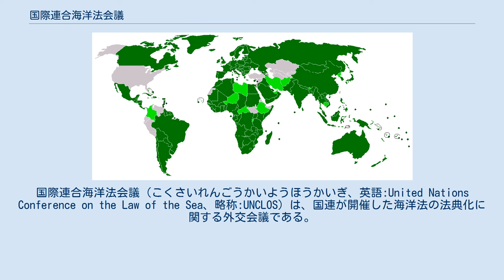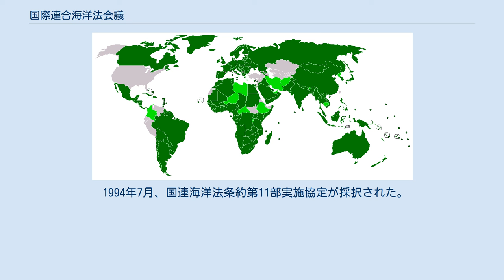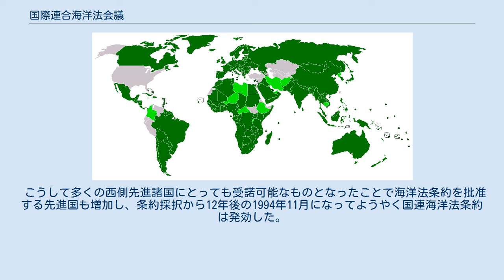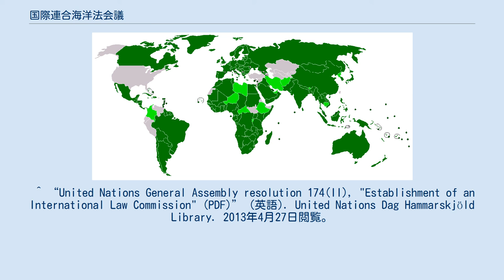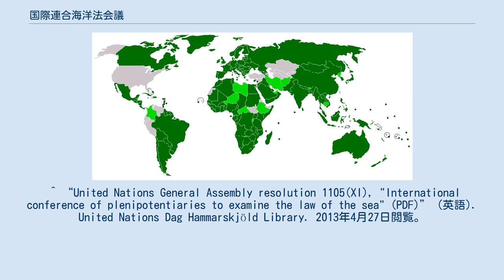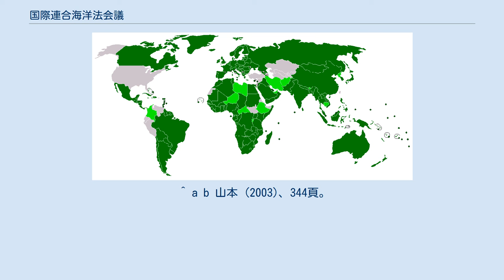国際連合海洋法会議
国際連合海洋法会議（こくさいれんごうかいようほうかいぎ、英語:United Nations Conference on the Law of the Sea、略称:UNCLOS）は、国連が開催した海洋法の法典化に関する外交会議である。
1958年2月24日から4月27日までの第一次国連海洋法会議（UNCLOS I）、1960年3月17日から4月26日までの第二次国連海洋法会議（UNCLOS II）、1973年12月3日から1982年12月10日までの第三次国連海洋法会議（UNCLOS III）に分けられる。
 海洋法の分野で条約の草案を作成する試みは1890年代から1920年代にかけて学者たちの間で見られた。
万国国際法学会、国際法協会、ハーバード・ロー・スクールなど、国際法学の有力な研究グループがそれまでの国際慣習法の内容を識別しこれを補完するため、領海、海洋資源、船舶の法的地位、海賊、内水などに関する海洋法の諸問題について、多数国間条約の草案を作成しこれを相次いで提案するようになった。
こうした研究作業の成果はその後の各国政府による法典化作業に少なからず影響を与えた。
 1930年に国際連盟の主催で行われた国際法法典化会議においては、領海制度の法典化の問題が議題の一つとして取り上げられた。
これが海洋法に関する国際慣習法を法典化しようとする国際社会による最初の試みであったとも言われる。
この会議において領海に関する条項案の多くの部分において合意を得ることができたが、18世紀以来長年に渡り各国の意見が一致しなかった領海の幅員に関する交渉が難航したため、結局それが原因で法典化は失敗した。
しかし領海の幅員以外の多くの規定に関しては第二次世界大戦後の法典化会議において有用なベースになった。
 第二次世界大戦後、海洋法秩序はさらに混乱した様相を見せた。
1945年9月、アメリカ合衆国はいわゆる「トルーマン宣言」において、同国沿岸に隣接する大陸棚の資源が自国の管轄に属すること、自国沿岸に隣接する公海上に「保存水域」を設定し、そこにおいて漁業資源の保存に同国が当たることを宣言した。
中南米諸国を中心にこの宣言に影響を受けた各国は競うように海に対する自国の権限を拡大しようと試み、中にはアメリカが主張した権限よりもはるかに大きな権利を主張する国も現れるなど各国は自国周辺海域に対してまちまちの権利を主張するようになった。
 1947年、国連体制下において国連総会は、個人資格の専門家によって構成される国連国際法委員会を設置し、国際法の法典化作業をその任務とした。
そして同委員会の最初の作業テーマの一つとして選ばれたのが海洋法の法典化であった。
 国際法委員会は1949年の第1会期会合から領海制度や公海制度の法典化について審議を行い、1956年の第8会期会合で海洋法に関する最終草案が採択されたことに伴い国連総会に対して外交会議の招集を勧告した。
国際法委員会の勧告を受けた国連総会は1957年に決議1105(XI)を採択し、これに基づき1958年2月24日から4月27日にかけて86カ国の参加による第一次国連海洋法会議がスイスのジュネーヴで開催された。
 ここで国連国際法委員会は73カ条からなる海洋法の草案を提出しそれを基に審議が進められた結果、領海条約、大陸棚条約、公海条約、公海生物資源保存条約の4つの条約、いわゆるジュネーヴ海洋法四条約が採択された。
これらの条約は1966年までに全て発効し、後に国連海洋法条約が発効するまでの約30年間にわたり海洋法秩序の主要部分としての役割を果たした。
 しかしこのジュネーヴ四条約の締約国はいずれも少数にとどまり、条約に加入していない国との間では条約締約国との関係においても依然として国際慣習法が適用された。
 さらに長年の懸案であった領海の幅員については3カイリ、6カイリ、12カイリと、各国間の主張が対立したままここでも合意に至ることはできなかったため領海条約にもこの点についての規定が設けられることはなく、結局この問題は先送りにされた。
 1960年3月17日から4月26日にかけて、再びジュネーヴで88カ国の参加による第二次国連海洋法会議が開催された。
 ここでは領海の幅員問題など、前回先送りにされた問題について解決が試みられ、アメリカ合衆国やカナダを中心として6カイリの領海とその外側に6カイリの漁業水域を認める妥協案が多くの支持を得たが、ここでも各国意見を調整することができず採択に必要な3分の2の賛成票を得ることが...